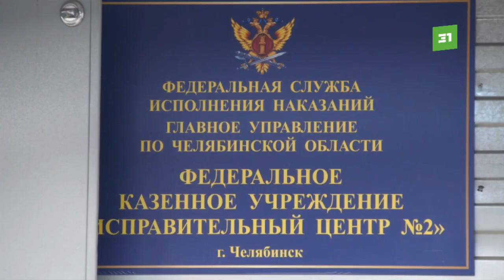Не под охраной, а под надзором. Как проходят принудительные работы в исправительном центре №2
Челябинским осужденным дают возможность вернуться к нормальной жизни. За мелкие преступления нарушителям вместо камеры в колонии предлагают место за станком на заводе.